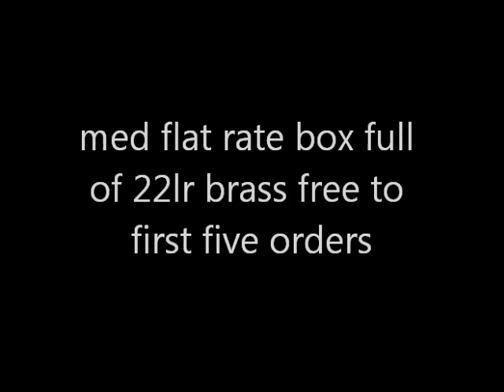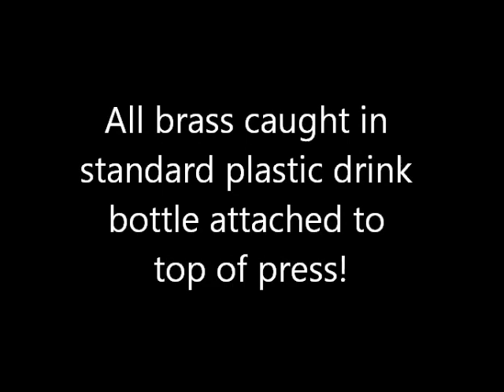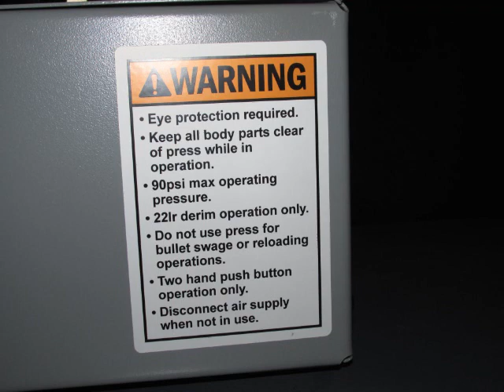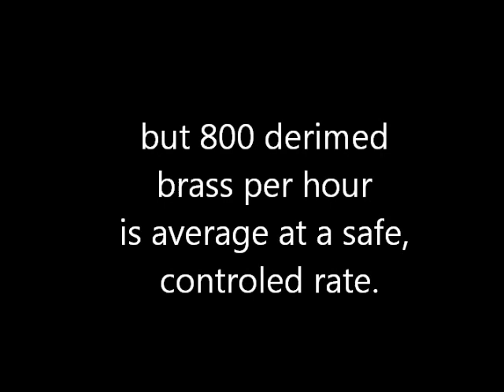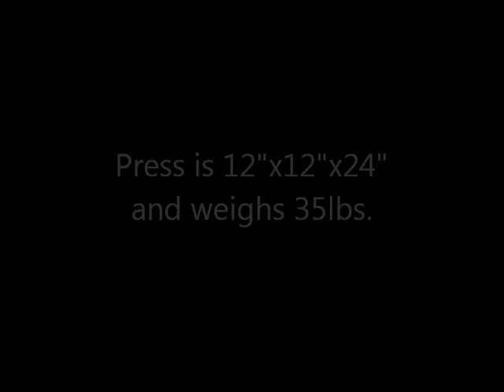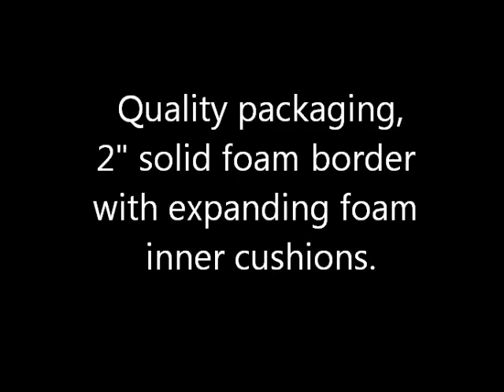BTSniper pneumatic 22lr derim press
BTSniper 22lr Derim press